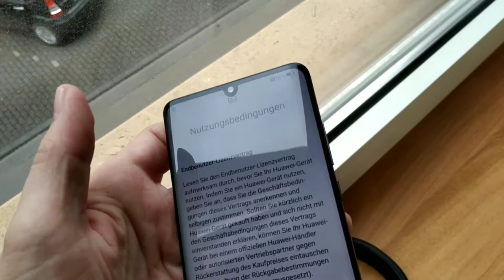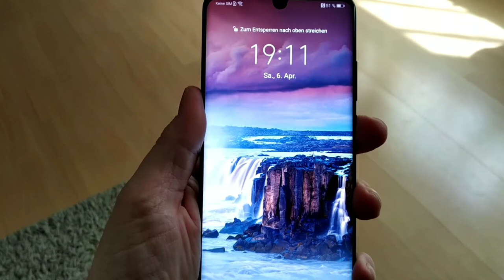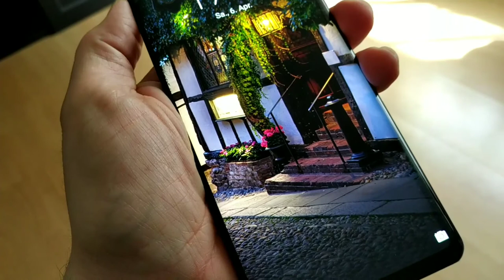HUAWEI P 30 PRO, black, Unboxing